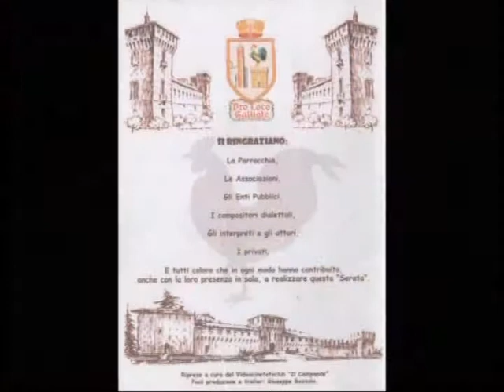A proposito di dialetto e radici: sabato scenetta in galliatese: I due professori: leopardi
Sabato delle scenette delle serate dialettali, riprese a cura del foto cineclub il campanile, post produzione di Giuseppino Bozzola. Grazie alla Pro Loco di Galliate e a tutti quelli che a vario titolo hanno partecipato alle serate dialettali.
2008 – Scenetta I due professori - Leopardi - Segnalate chi riconoscete
Cast: Oliviero Airoldi, Giovanni Pollastro